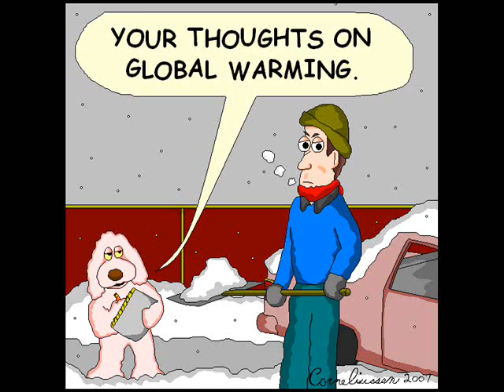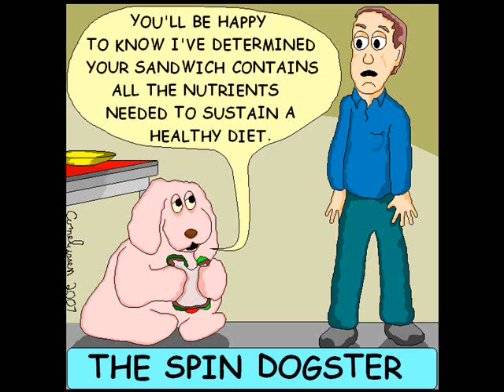Corn Dog Cartoons